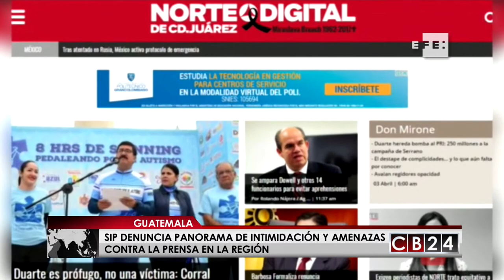Guatemala: SIP denuncia panorama de intimidación y amenazas contra la prensa en la región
Asesinatos, amenazas, intimidaciones y hostigamientos constituyen un patrón de conducta generalizado hacia la prensa en toda América, un panorama que ha llevado a la Sociedad Interamericana de Prensa (SIP) a poner el grito en el cielo para denunciar esta hostilidad.

EFE/CB24